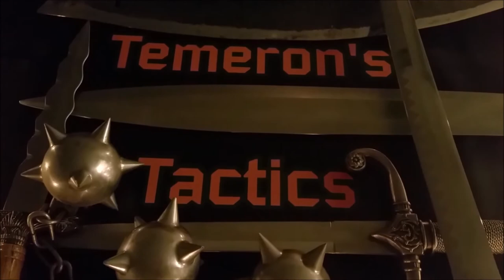AI War: Fleet Command Gameplay Tutorial Pt 07 (Stealth & Knowledge)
A full game of AI War from setup screen to victory screen, with live tutorial commentary and on-screen notes.

No profanity, suitable for all ages.

The objective of this video series is to show you the tactics
that I use so that you can employ them in your game.

Topics in this video:
- Using knowledge
- Map modes
- Countering stealth with Tachyon Emitters
- Scrapping
- Setting up a safe zone for colonization

Support Arcen Games! Purchase AI War and all 6 expansions
on Steam or at their website.

Please feel free to link to this video to help new AI Warriors,
but make sure to mention Temeron's Tactics. Thank you!

AI War: Fleet Command is copyright Arcen Games.
Temeron's Tactics and the intro segment are my trademark (TM).